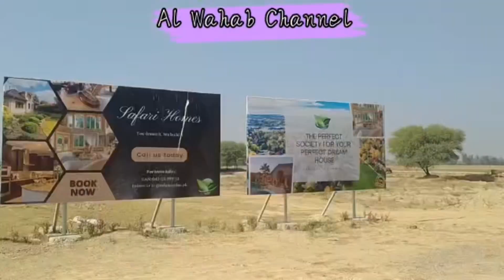Residential plot sharif 12500/ main Hasil Karin.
AL-Wahab Channel
Office Address:
33-A Commercial Safari Garden Housing society Lahore.